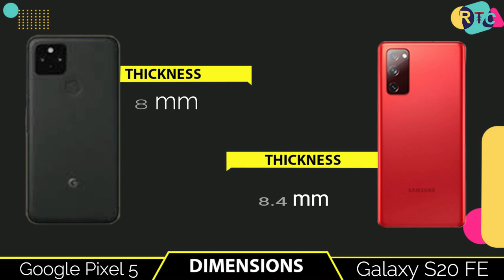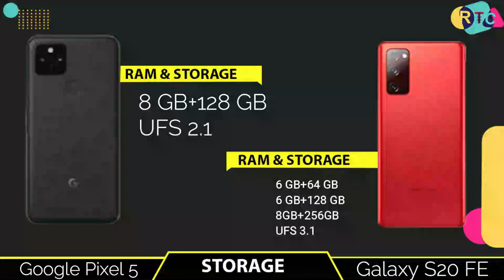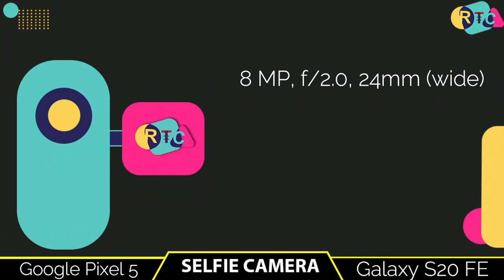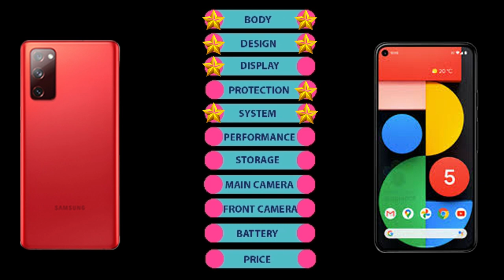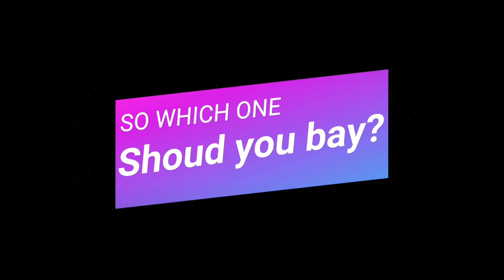Samsung Galaxy S20 FE vs Google Pixel 5 comparison I RTC I Upcoming smartphone IN 2021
🔴🔴🔴🔴🔴🔴🔴 Assalamualaikum viewers 🔴🔴🔴🔴🔴🔴

About the phone info:- Hello everyone, this is Riaj and in this video,I will show you about amsung s20 fe vs google pixel 5.google pixel 5 vs samsung s20 fe speed test is available in whole world now. In this comparison, I will talk about samsung s20 fe vs pixel 5 specifications compared  with google pixel 5 vs samsung s20 fan edition.

Almost other thing i will talk about  samsung s20 fe vs google pixel 5,I will also talk you about oogle pixel 5 unboxing,google pixel 5 review,google pixel 5 camera test,google pixel 5 vs samsung galaxy s20 fe  international price and google pixel 5 vs samsung s20 fe camera test,google pixel 5 vs samsung s20 fe speed test  in international price.you can compare with camera test,speed test, with both phone performance and also many more...

Both phones cost $699. The Galaxy S20 FE is now available in a single version with 6GB of RAM and 128GB of storage. You can buy it through AT&T, T-Mobile and Verizon, with the Galaxy S20 FE 5G UW available to connect to Verizon’s 5G network that uses mmWave technology. We’re tracking the best Galaxy S20 FE deals to see how to save on Samsung’s phon

Title:-  Samsung Galaxy S20 FE vs Google Pixel 5  comparison I RTC I Upcoming smartphone IN 2021

🔘Follow Us🔘